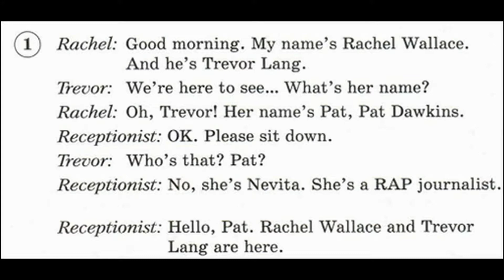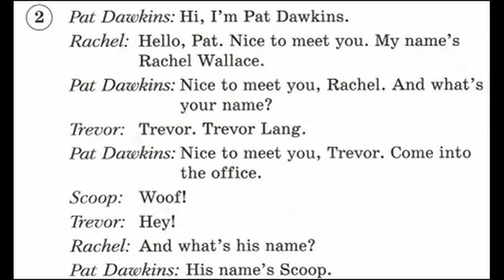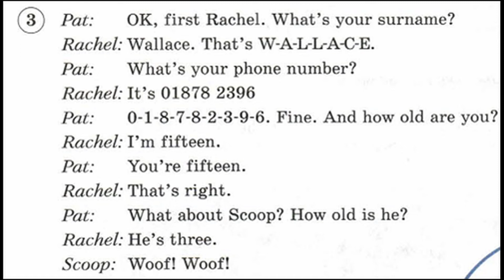p 6, ex 5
Упражнение к учебнику Forward 6